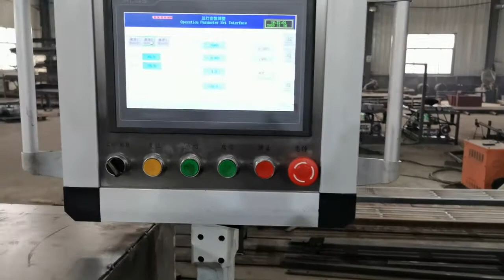fully automatic chicken wire mesh machine hexagonal wire mesh netting machine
hexagonal wire mesh netting machine
wire diameter :0.5-0.7mm
mesh size:1/2inch, 1inch
machine width:2300mm